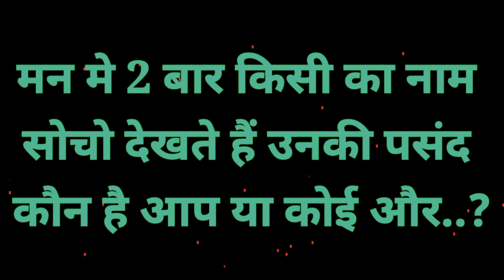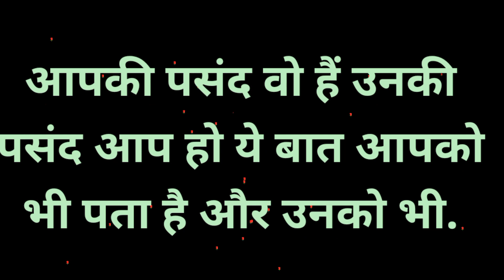love game|love quiz game today|life quiz|choose one number|love inspire game